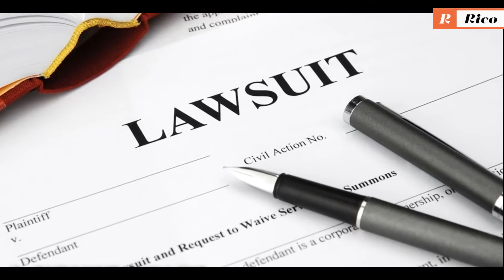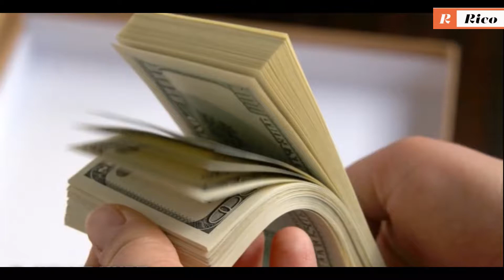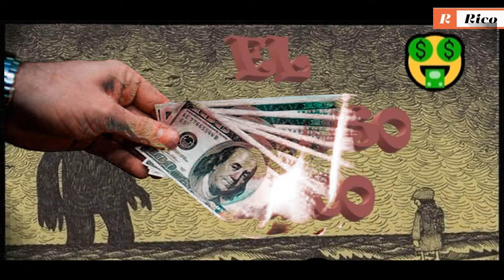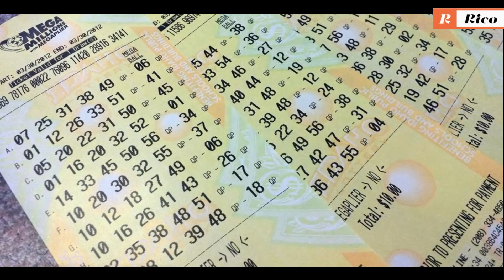Ganaron la lotería y lo perdieron todo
Que tal curiosos acompáñenme a ver estas historias sobre gente que ganó la lotería peor no fue como ellos lo pensaron o imaginaron alguna vez1